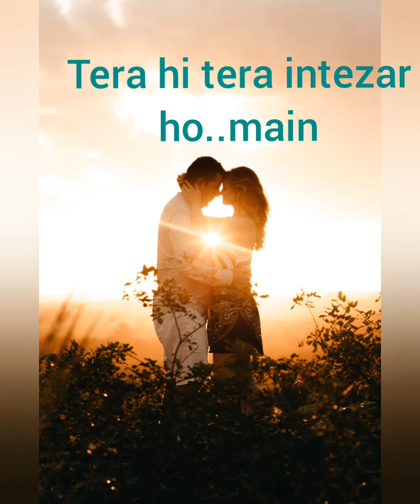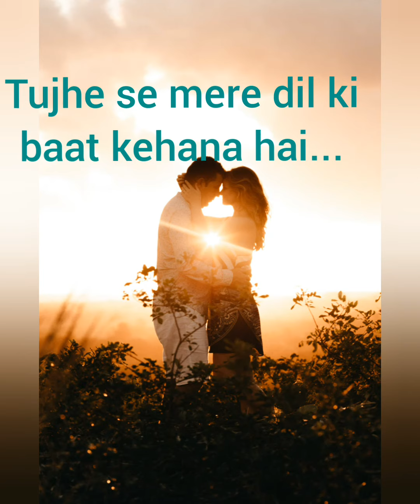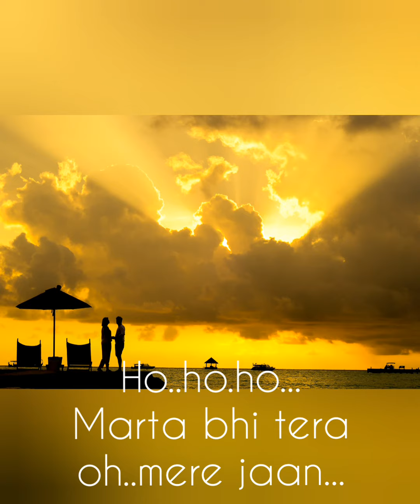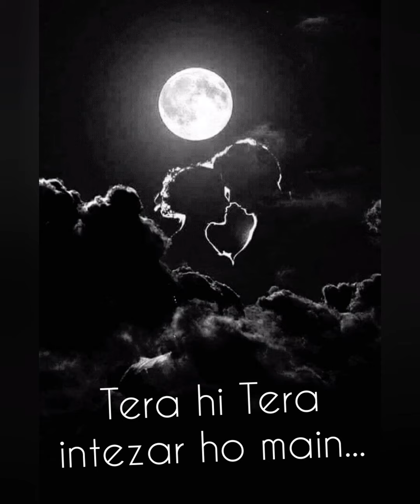Tera hi tera intezar(lyrics video)by Longshahnaga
Title of the song 👉Tera hi tera intezar
song composed by and sung by
👉Longshahnaga
song recorded at tribe music Dimapur in 2016 sept.

Hello guys I hope you will enjoy with this